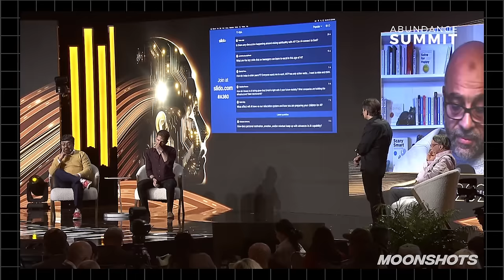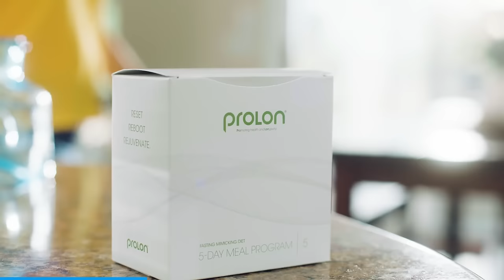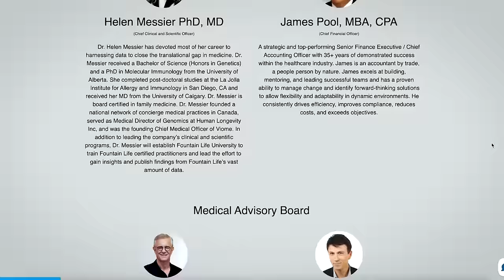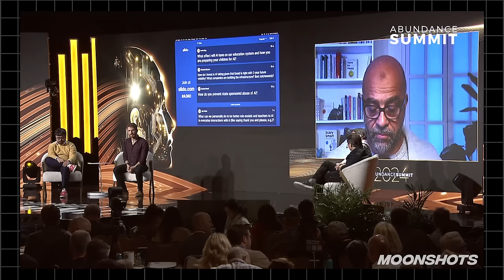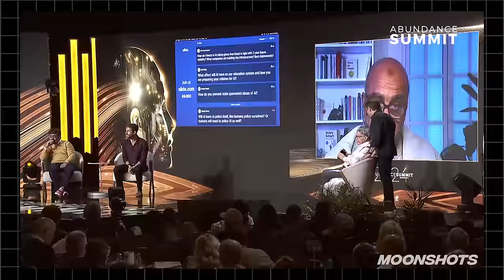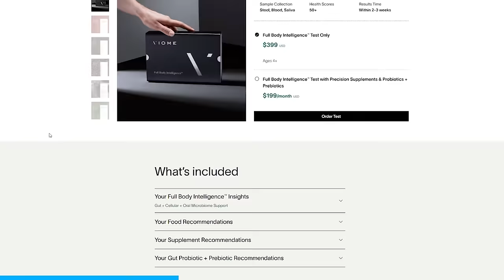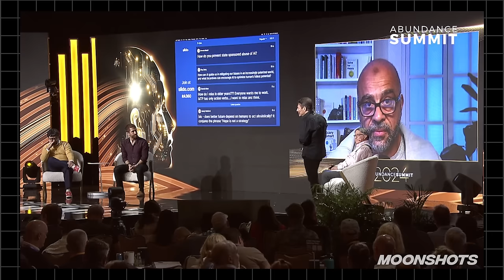AI Panel Discussion W/ Emad Mostaque, Ray Kurzweil, Mo Gawdat & Tristan Harris | EP #96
In this episode, recorded during the 2024 Abundance360 Summit, A360 AI faculty discuss the future of AI, who will control it, and how it will merge with humans.

Present in this panel: Ray Kurzweil (Futurist), Mo Gawdat (Former Chief Business Officer, Google X), Emad Mostaque (Founder, Stability AI), Tristan Harris (Founder, Center for Humane Technology)

This episode is supported by exceptional companies:

Get started with Fountain Life and become the CEO of your health

ProLon is the first Nutri-technology company to apply breakthrough science to optimize human longevity and optimize longevity and support a healthy life.

Topics:

0:00 - Harnessing Technology for Good
0:40 - AI and the Question of Sentience
2:32 - Who Owns Super Intelligent AI?
4:35 - Merging Spirituality with Artificial Intelligence
6:54 - The Intelligence Race: Humans vs. AI
10:10 - Mastering Skills for the AI Age
12:13 - The Future of Longevity: Fountain Life
14:31 - Inevitable AI: Friend or Foe?
17:56 - Navigating our Identity with AI
23:38 - Two Questions on Achieving Agi
25:32 - Diving Into AI Investment Strategy